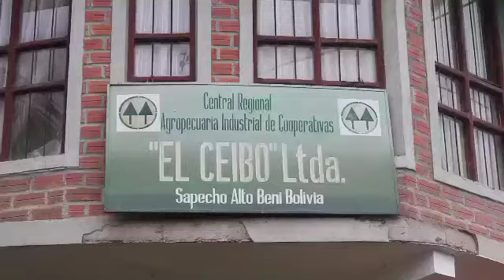PICA - El Cacao